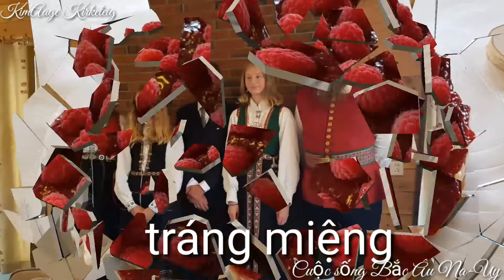Tiệc Trưởng Thành Của Các Bé 15 Tuổi Ở Na-uy. Konfirmasjon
Ở Na-uy các bé bước vào tuổi 15, là các em sẽ đi vào nhà thờ làm lể, sau đó gia đình mở tiệc, chỉ mời bà con thân thuộc hai bên gia đình nội ngoại. Các bé sẽ nhận quà phong bì tiền của mọi người, đây là món quà mà các em sẽ để dành khi bước vào đại học, và cuộc sống tự lập ở tuổi 18.